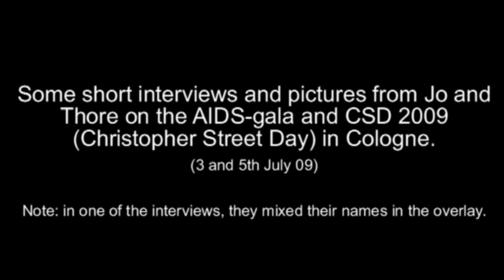Jo Weil and Thore Schölermann on the AIDS-gala and CSD in Cologne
This is a small mix of different short interviews with Jo and Thore on the aids-gala and some pictures from CSD.
Date of events was 3rd July and 5th July 09.